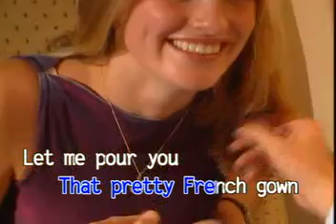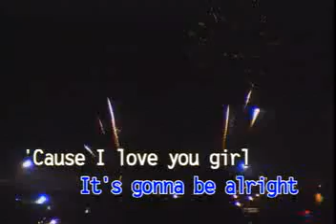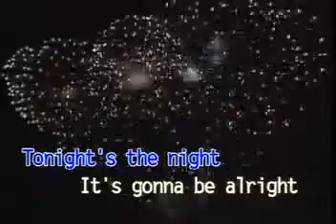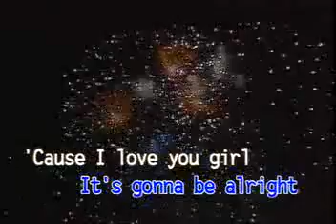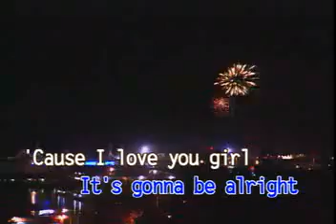6. Rod Stewart - TONIGHT'S THE NIGHT [Dynasty]